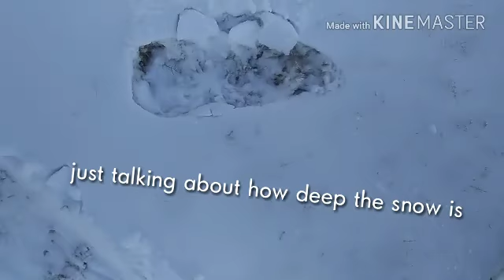Doing hand stands in the SNOW